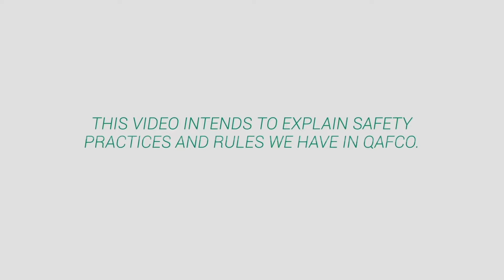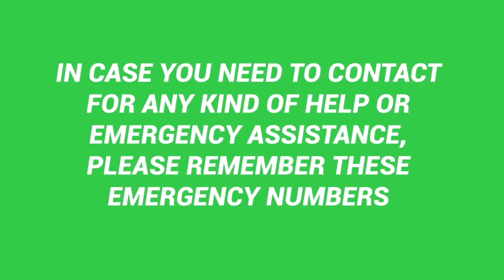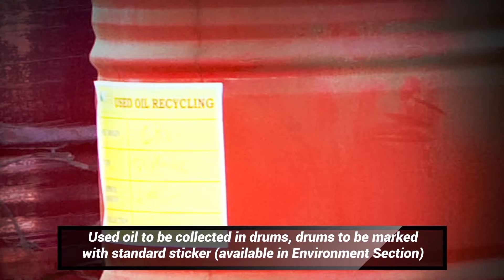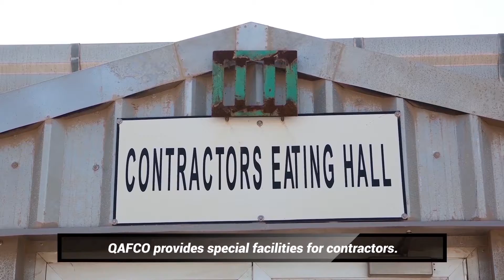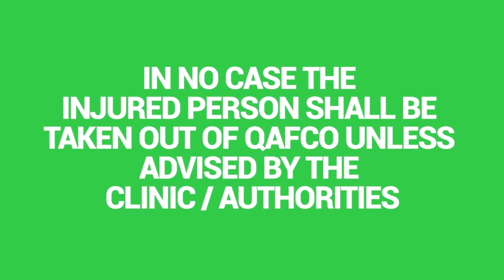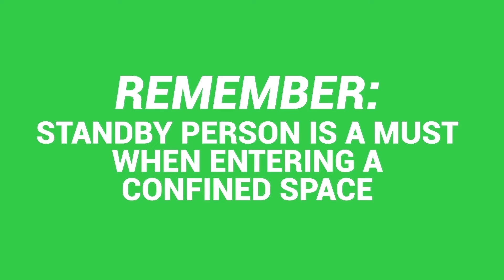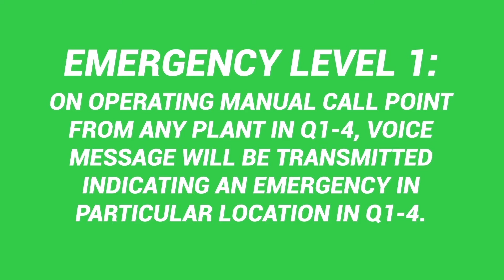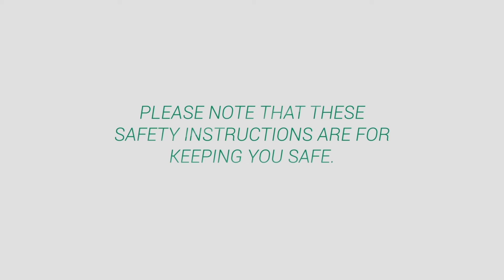QAFCO Contractors Safety Video - Filipino